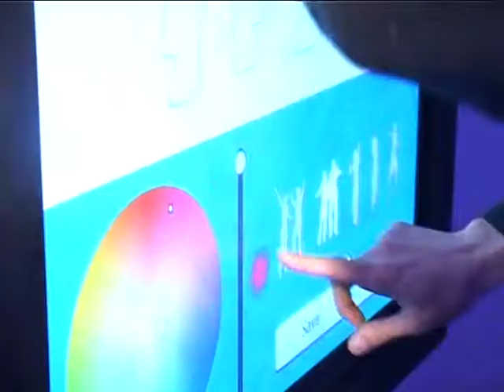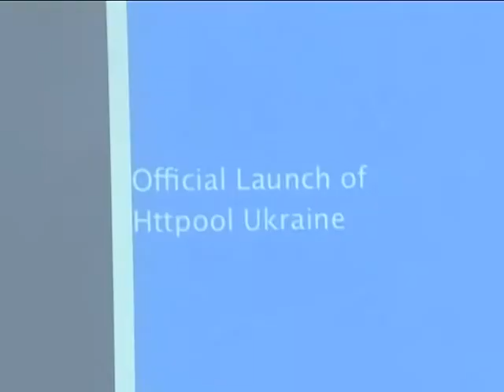Httpool Ukraine official launch trailer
BC Artevilla, 5th of April